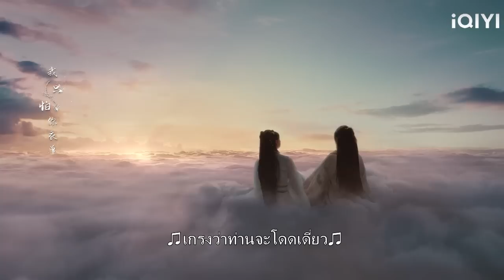ซินเดอเรลล่าถูกบังคับให้แต่งงานและเจ้าชายคว้าการแต่งงานและพาซินเดอเรลล่าออกไป!